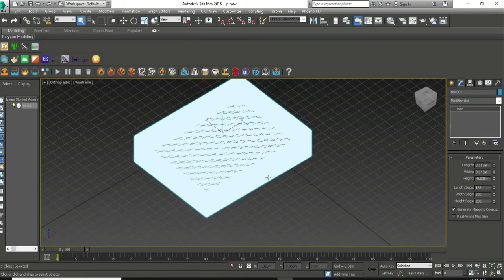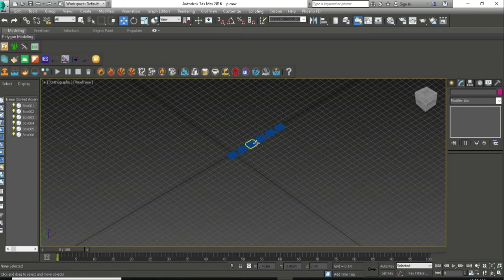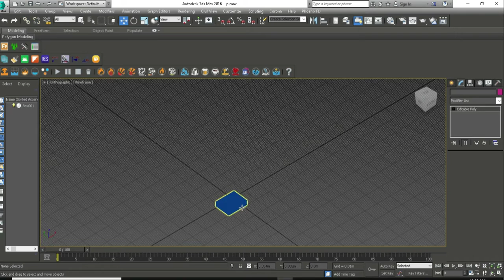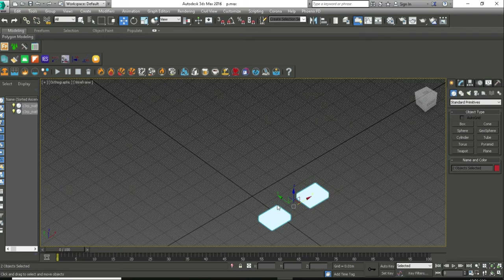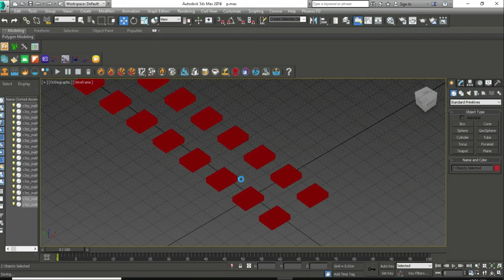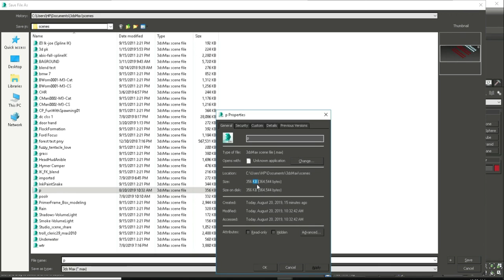How to reduce 3ds max file size